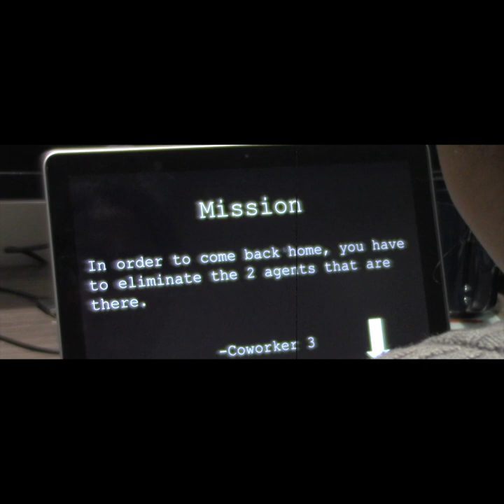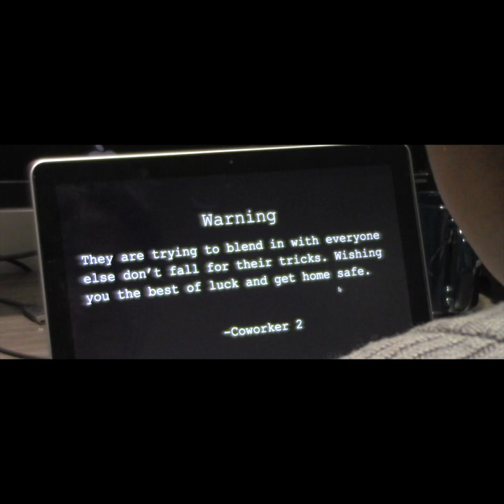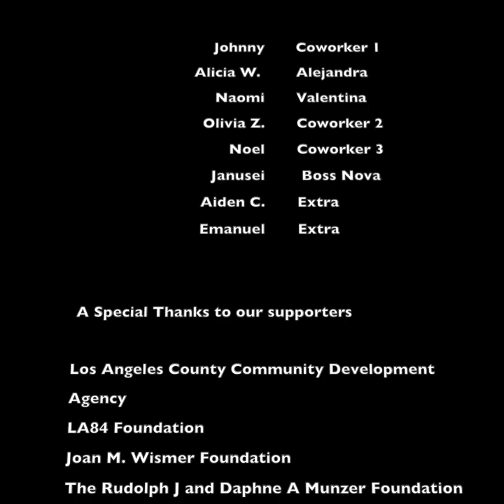Reversed - Spidey Crew